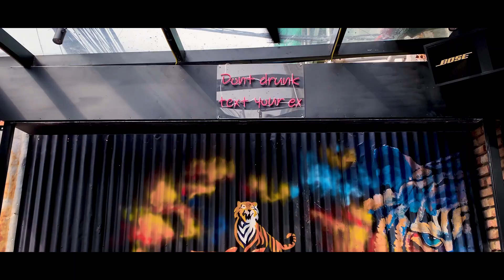Tiger Beer Mural Art 2021 - Domnak Pril - PGallery (Graffiti in Cambodia)